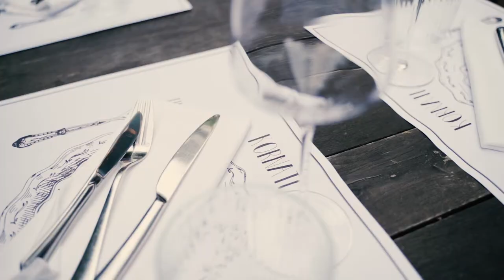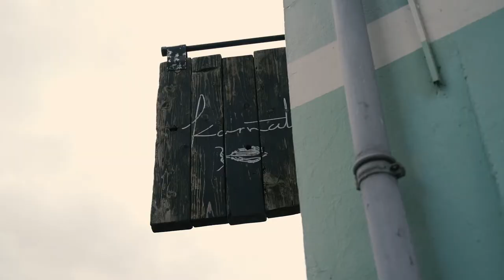Restaurant Kornati Graz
Best Seafood in Town!